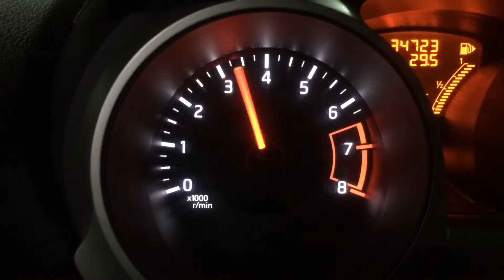2017 Nissan Juke full exhaust system with air intake system